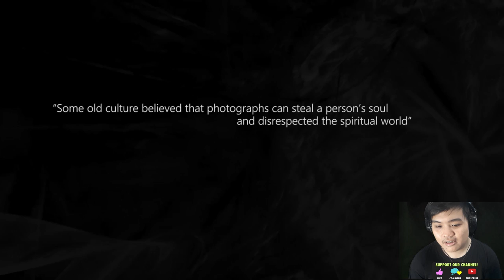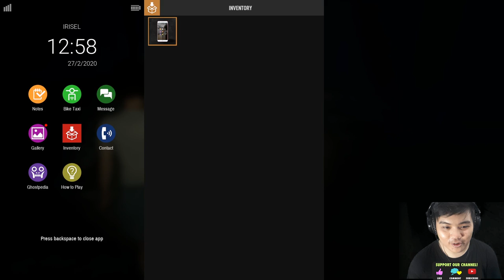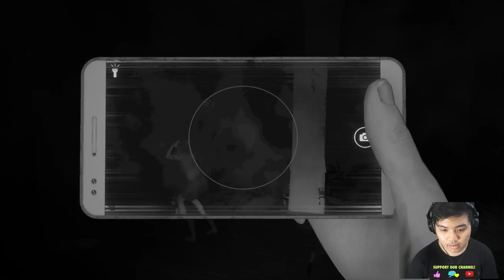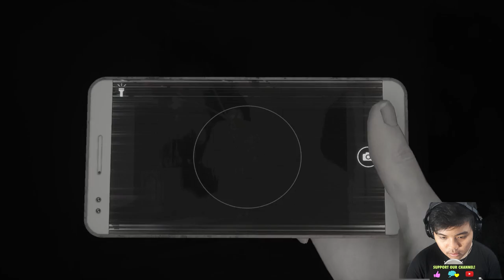SEKALI SEKALI MAIN GAME HORROR (GA KUWAD JANTUNGNYA) - DREADOUT 2 INDONESIA PART 1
Di video kali ini kita akan mencoba bermain game horror buatan indonesia yaitu dreadout 2!

Ciaooo!!